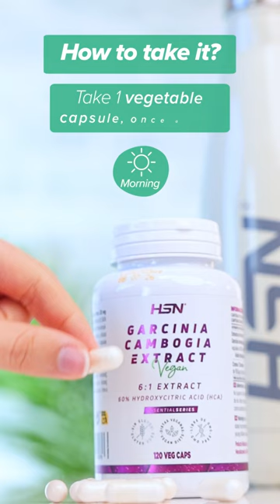Garcinia Cambogia Extract. 🌿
Discover the natural secret to achieving your weight goals with Garcinia Cambogia Extract. 🌿🔥

💡 With its potent concentration, this natural extract is rich in hydroxycitric acid (HCA), known for its appetite-controlling and fat-burning properties.

✅ It controls the weight.
✅ It reduces the feeling of hunger and appetite.
✅ It maintains normal blood sugar and fat levels.
✅ It inhibits lipogenesis.

Add it to your daily routine and discover the power of nature to reach your weight goals effectively and naturally! 🍃💪